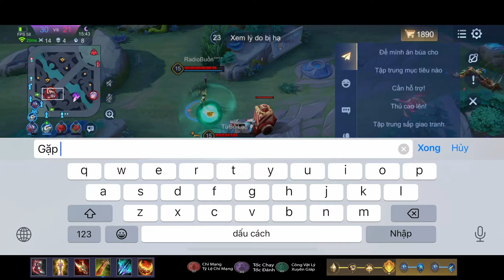Trải Nghiệm Tel'annas Mùa S2 2024 Cùng Với Build Đồ Chuẩn Gánh Luôn Phá Rank Sẽ NTN?